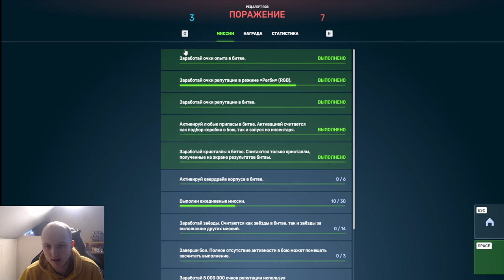100% ГИПЕРИОН - ЛУЧШИЙ и САМЫЙ УНИВЕРСАЛЬНЫЙ ДРОН 2024 ГОДА В ТАНКАХ ОНЛАЙН